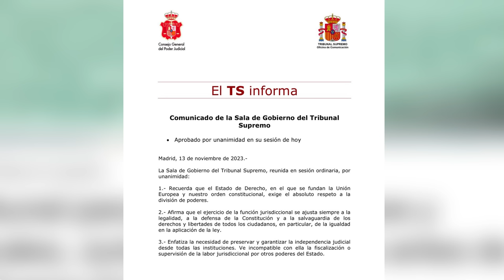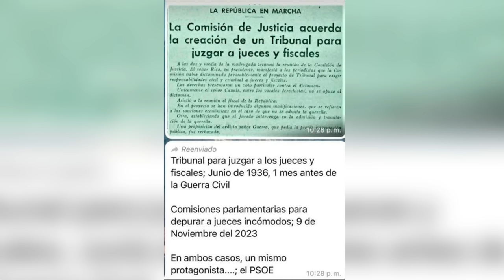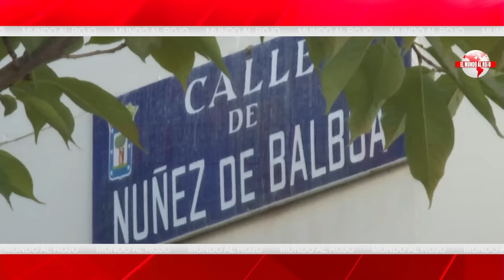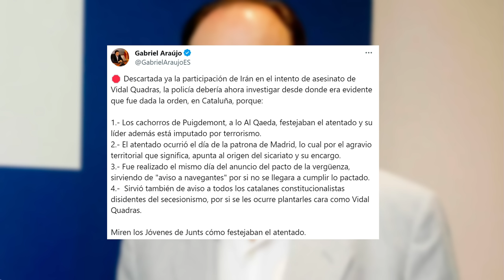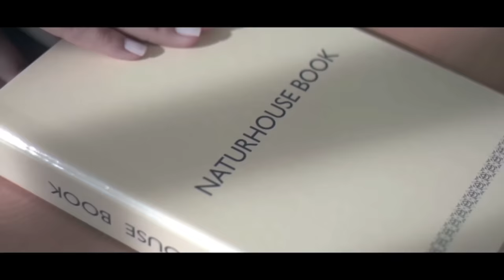Jesús Á.Rojo:💥FELIPE VI podría poner fin al golpe de SÁNCHEZ💥el art 56 de la Constitución le obliga.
Si Felipe VI debe aprobar la remisión (o ley de reducción penal o como quiera que sea el eufemismo que finalmente decida Pedro Sánchez para hacernos aceptar sin discusión), debe recordar su discurso del 3-O. El texto de esa hipotética ley sería completamente opuesto al discurso que afortunadamente pronunció. La remisión y ese discurso chocan. La remisión será un grave error que se pagará caro. Felipe VI tiene que actuar ante el Golpe de Estado, le obliga el artículo 56 de la Constitución, el no hacerlo dejaría vía libre a Sánchez para implantar una dictadura. Mientras tanto, continúa la movilización general contra la ley de amnistía de Sánchez, más de dos millones de personas han ocupado las calles de España contra Sánchez.